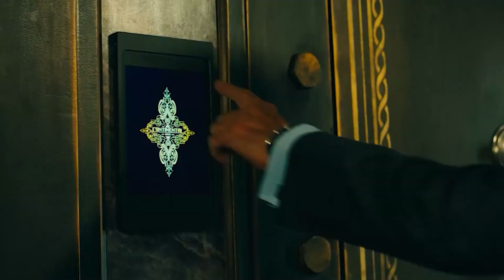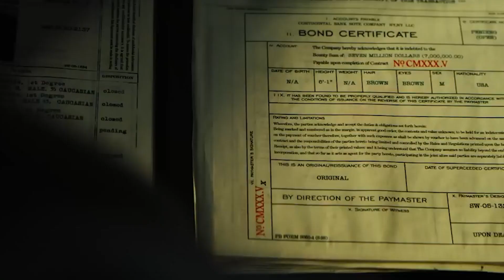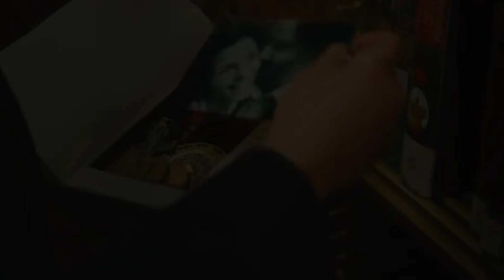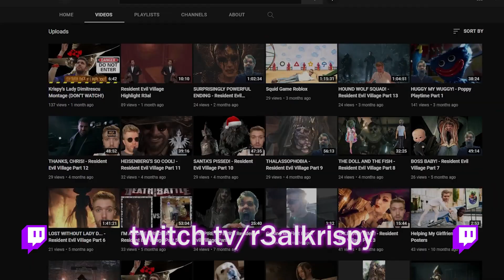John Wick Chapter 4 Review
The Krisp has spoken. :-)